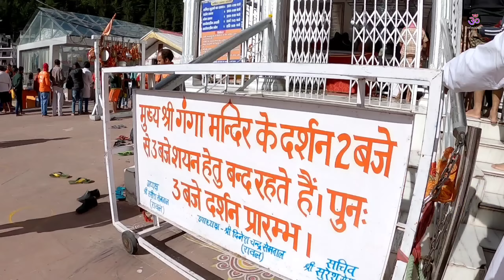Gangotri Dham Darshan EP 3 गंगोत्री धाम के ऐसे दर्शन कभी नहीं किए होंगे Gangotri Tour By MSVlogger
India's last village,
Swarg jane wala rasta,
Gangotri Dham Kapat Open 2022 msvlogger,
Gangotri Dham yatra by msvlogger,
Gangotri msvlogger,
Mana Village Vlog MSVlogger,
Mana Gaon,
Mana pass MSVlogger,
Badrinath Dham to mana msvlogger,
kedarnath temple,
kedarnath history,
kedarnath yatra,
kedarnath live weather,
kedarnath video,
Yamunotri yatra by ms vlogger,
Yamunotri yatra by msvlogger,
Yamunotri Tour by msvlogger,
kedarnath flood,
kedarnath history,
Rishikesh to Badrinath dham by msvlogger,

MS Vlogger